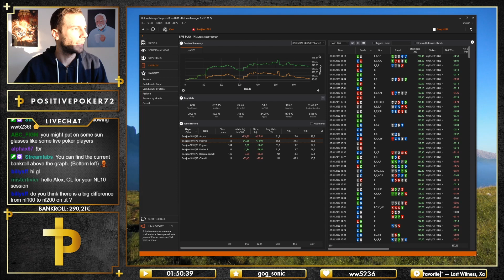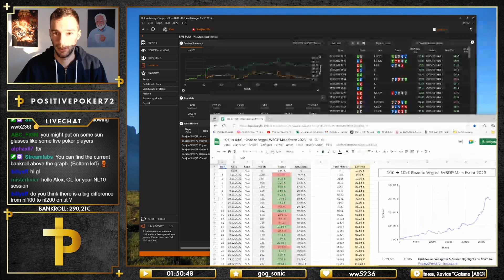DAY38: Lucky strike on NL10! 🍀